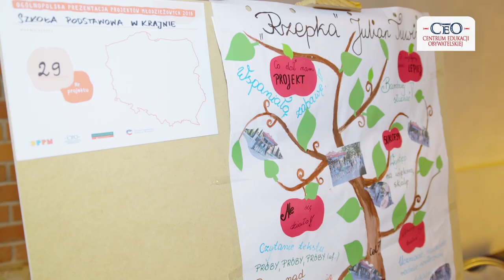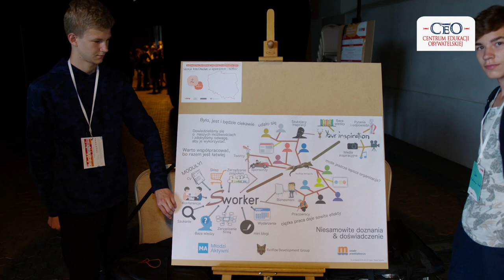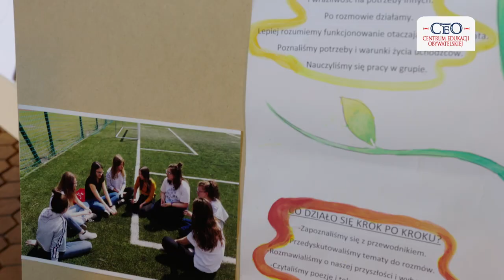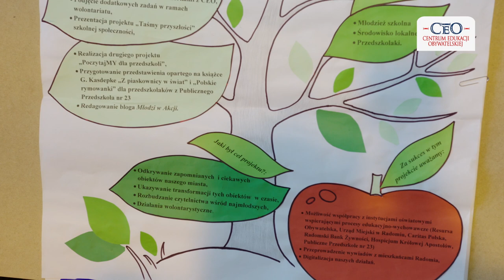Ogólnopolska Prezentacja Programów Młodzieżowych 2018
Zapraszamy do obejrzenia filmu przedstawiającego, co wydarzyło się podczas 19. edycji Ogólnopolskiej Prezentacji Projektów Młodzieżowych na Zamku Królewskim w dn. 12 czerwca 2018 r.
OPPM to radosne święto aktywności społecznej i obywatelskiej młodych ludzi organizowane przez Centrum Edukacji Obywatelskiej. W 2018 r. zgromadziło ponad 200 uczniów i uczennic oraz nauczycieli i nauczycielek z 52 szkół z całej Polski, którzy na Zamku Królewskim prezentowali efekty realizacji swoich całorocznych projektów edukacyjnych.

[ss]